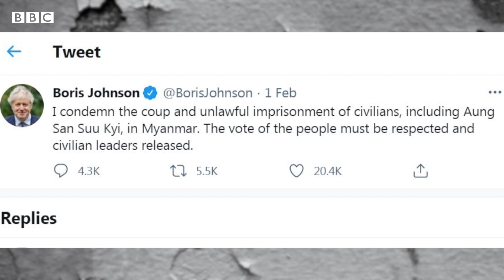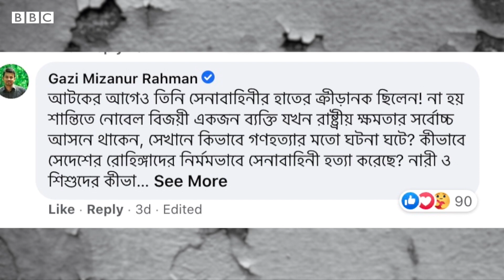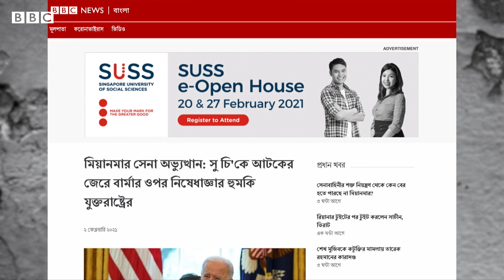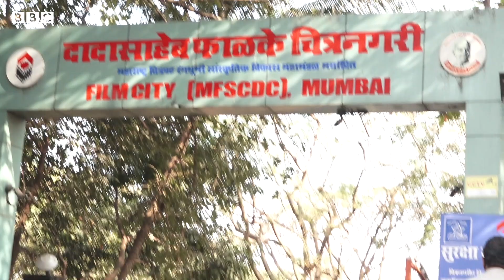করোনা মহামারির মধ্যে বাল্য বিবাহ ঠেকাতে কেন ব্যর্থ হল সরকার? বিবিসি প্রবাহ - পর্ব: ৩৮০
বিবিসি বাংলার টেলিভিশন অনুষ্ঠান বিবিসি প্রবাহের এই পর্বে থাকছে -
১. মিয়ানমারে সেনা অভ্যুত্থানে অং সান সুচি’র সরকার উৎখাত; গণতন্ত্র আর মানবাধিকারের প্রতীক থেকে কীভাবে বদলে গেল সুচির ভাবমূর্তি?
২. মহামারিতে স্কুল বন্ধ থাকার সুযোগে বাংলাদেশে বাল্যবিয়ের শিকার মেয়েরা কি আর শিক্ষাজীবনে ফিরতে পারবে?; এবং
৩. মুম্বাইতে কীভাবে এগুচ্ছে "বঙ্গবন্ধু" বায়োপিক তৈরির কাজ?